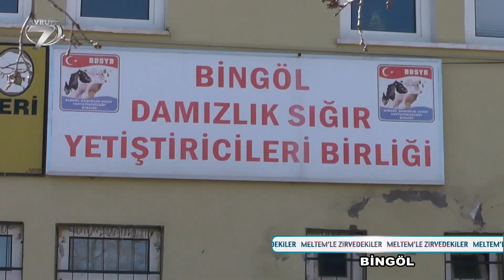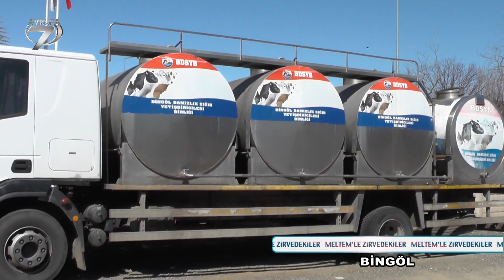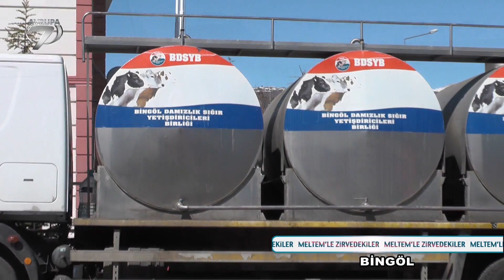Meltemle Zirvedekiler Bingöl Damızlık Sığır Yetiştiricileri Birliği